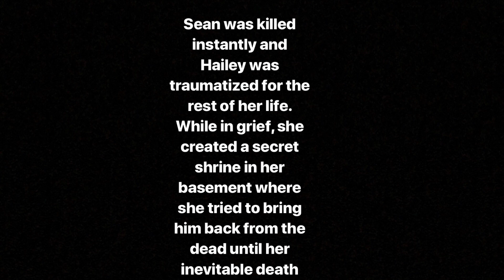Funday 2k19: ANOTHER DEATH IN THE FAMILY?!😱😰*not clickbait I promise*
Hey guys, here’s a bunch of stuff from funday plus a little bonus at the end, enjoy!